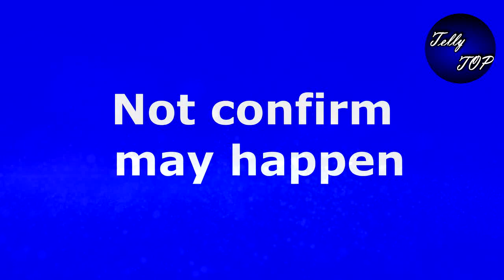KUMKUM BHAGYA ||PRAGYA को बेकसूर साबित करके "ARYAN हटाएगा इस राज़ पर से पर्दा"